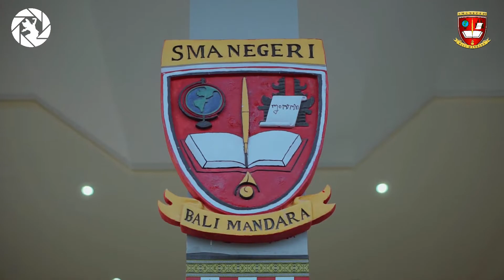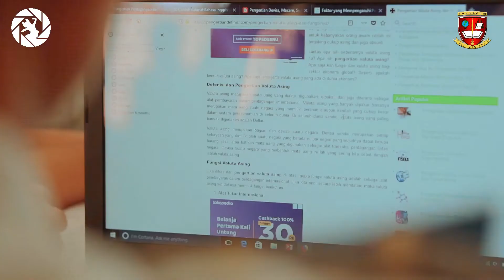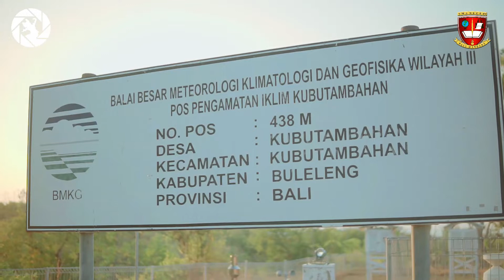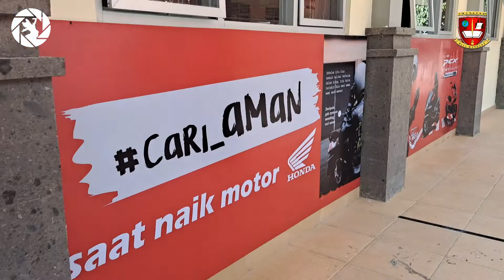Profil SMA Negeri Bali Mandara